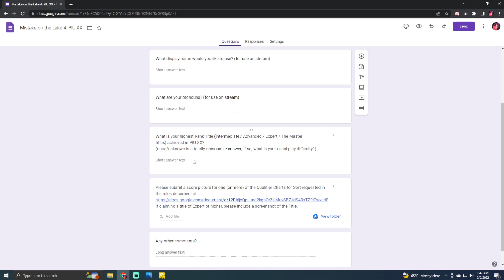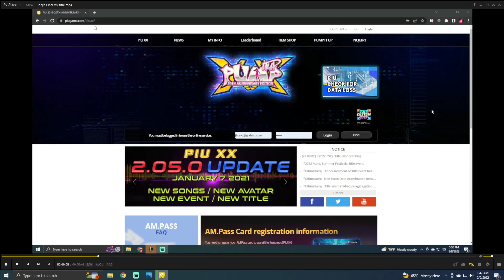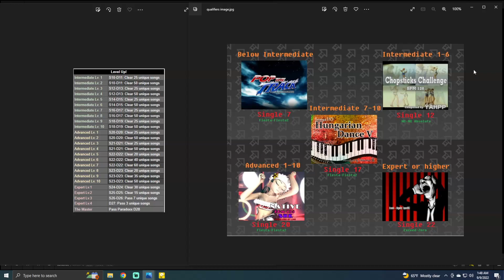Prepare for MotL4 PIU XX - crash course for DDR players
HI! I would love it if lots of people come and support PIU XX, so I'm trying to make it as easy as possible for everyone! For any questions about the rules, the qualifiers, getting ready for the event, or just PIU in general, leave comments here OR ping Jboy on the OhioDDR discord OR tag JboyPIU on twitter!